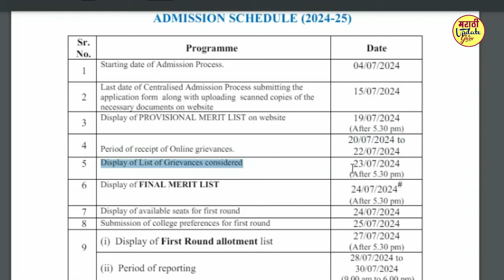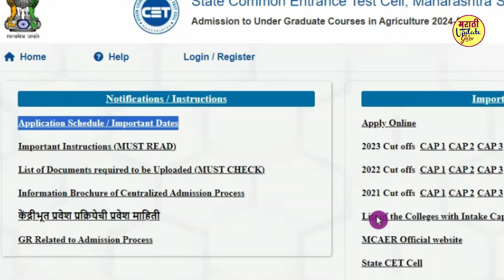bsc agriculture application form 2024 | bsc agriculture admission 2024